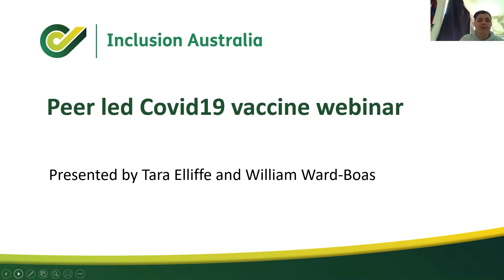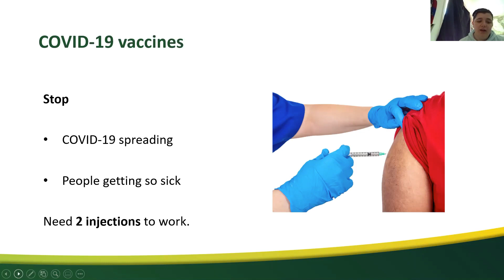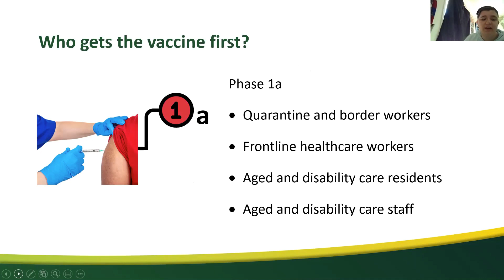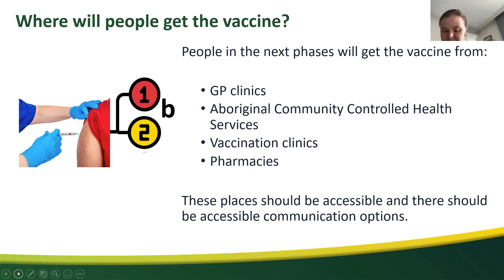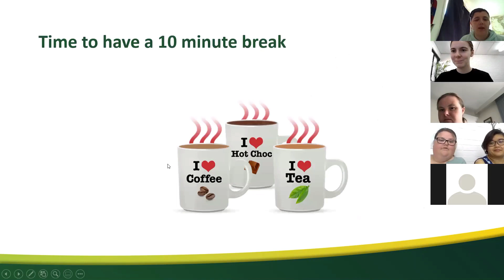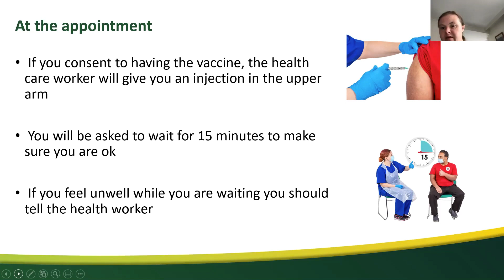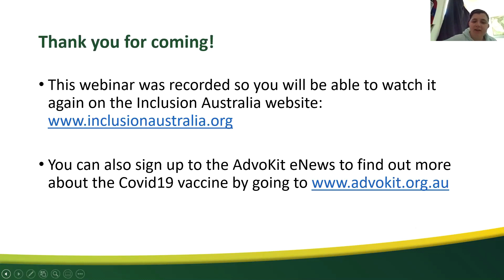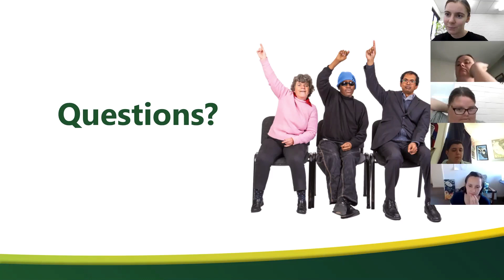Peer led Covid19 vaccine webinar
A webinar about the COVID-19 Vaccine led by people with intellectual disability for people with intellectual disability.

The information in this webinar was current at the time of delivery in March 2021.